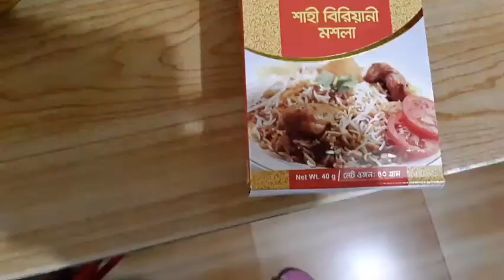Megha' s Birthday Blog.\ part 1.🎂🎂🎁🎁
আর আমাদের পাশেই থাকবেন। এবং আমাদের ভিডিও টি তে একটি লাইক করবেন।
আল্লাহ হাফেজ।